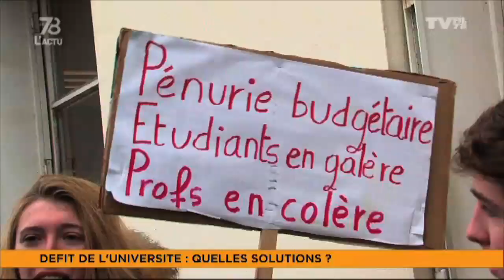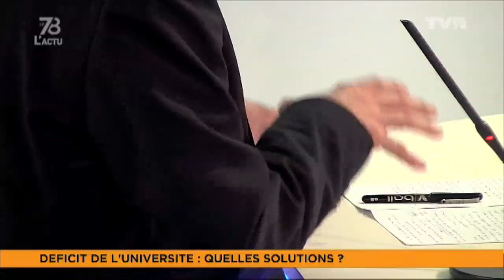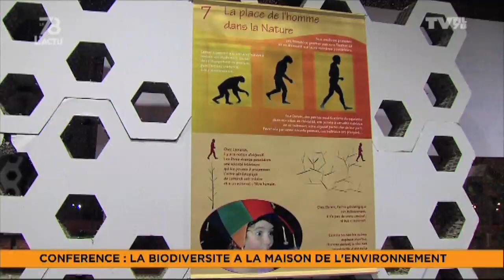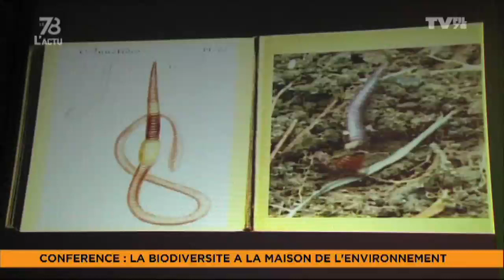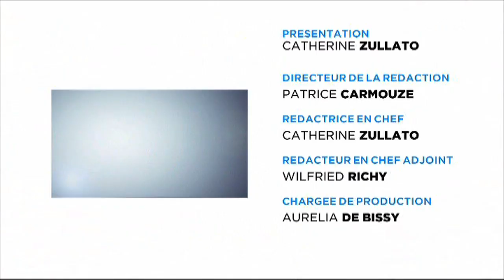Le 7/8 l'Actu - Edition du mercredi 19 février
Le 7/8 l'Actu ... retour sur l'information locale.

L'UNIVERSITÉ AURA UN BUDGET LE 1ER MARS
L'Université accuse toujours un défit de 5,2 millions d'euros mais un budget à l'équilibre sera présenté le 1er mars. De quoi sera-t-il composé ? Entre subventions de l'état et économies supplémentaires à trouver, nous faisons le point avec Etienne Anheim, chargé de mission à la prospective auprès du Président de l'UVSQ. En attendant l'Université continue de fonctionner et propose de nouveaux projets.

UNE PLAISIROISE CHAMPIONNE DES DESSERTS
Eva Linora, de la maison Lenôtre à Plaisir, a remporté la finale régionale de l'édition 2014 du 40e championnat de France des desserts, dans la catégorie "professionnels". Elle participera donc à la finale les 25 et 26 mars à Nice.

L'ÉVOLUTION DES ESPÈCES ET LA BIODIVERSITÉ
Jacques-Deric Rouault, chercheur au CNRS, est venu à la maison de l'environnement, à Magny-les-Hameaux, pour une conférence autour de l'évolution des espèces et de l'importance de ce concept dans le principe de biodiversité.